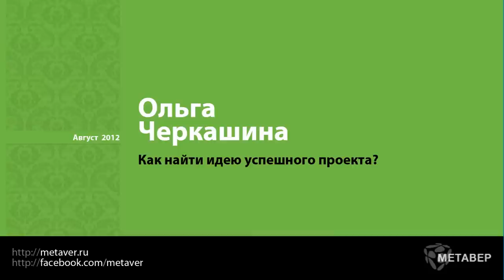Ольга Черкашина - Найти идею своего проекта